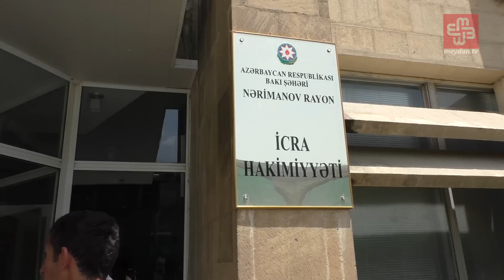Üzlük dəyişən ustalar aksiya keçirdilər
Ətraflı OXU:
Mayın 19-da Binəqədi rayonunda baş vermiş məlum yanğın hadisəsindən sonra ölkə rəhbərliyi binalardakı penaplast üzlüklərin sökülməsi tapşırığını verdi. Bundan sonra binaların üzlüklərinin sökülməsi prosesi b aşladı. İyunun 17-də Ayna Sultanova heykəlinin yaxınlığında yerləşən binalardan birinin üzlüyünü dəyişən ustalar məlum ərazidə aksiya keçiriblər. Ustaların dediyinə görə, buna səbəb  məvaciblərini ala bilməmələridir.

Ustalar deyir ki, soyadını bilmədikləri Rəhman adlı briqadirləri onlara bu gün saat 12-də gəlib, pullarını ödəyəcəyini deyib. Briqadirin gəlmədiyini görən iştirakçılar daha sonra Nərimanov Rayon İcra Hakimiyyətinin qarşısına getməyi qərarlaşdırıblar. İcra hakimiyyətinə yollanan ustalar yolda briqadirlərindən biri ilə rastlaşıblar. Briqadir onlara pullarının alındığını deyib. Lakin pulları kimin almasına açıqlama gətirməyib.
Nərimanov Rayon İcra Hakimiyyətindən ustalara  pullarının briqadirlərinə ödənildiyini deyiblər.
Meydan Tv adıçəkilən briqadirlə əlaqə saxlamağa cəhd etsə də, o, zənglərə cavab verməyib.
 Sonda aksiya iştirakçıları Meydan Tv-ilə əlaqə saxlayıblar. Onların dediyinə görə, icra hakimiyyətinin müdaxiləsindən sonra briqadir pullarının az hissəsini ödəyib. Ustaların bəzilərinə isə, ümumiyyətlə, pul çatmayıb. Briqadir onlara bu ayın sonunu gözləməli olduqlarını bildirib. Meydan TV məsələni gündəmdə saxlayacaq

Audio: